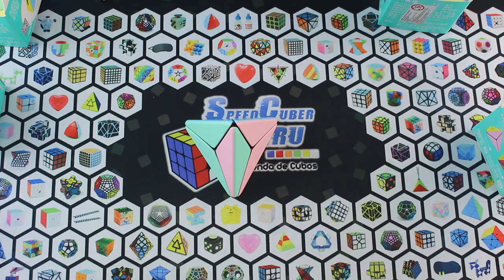😱 Review Cubing Classoom Pyramid En Español! 🔥| Speedcuber Perú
Tu tienda favorita de cubos te trae un nuevo vídeo, en esta oportunidad es sobre los nuevos pyramid classroom